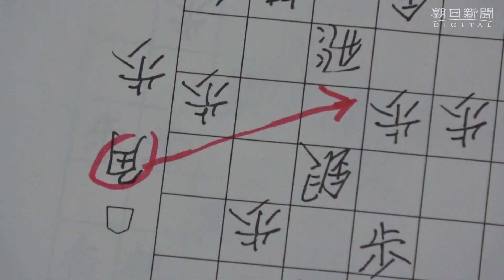【第76期将棋名人戦七番勝負・第2局】封じ手は△７三角 将棋名人戦第２局